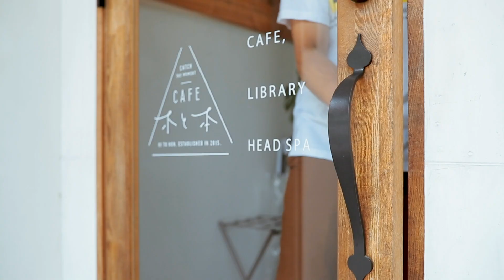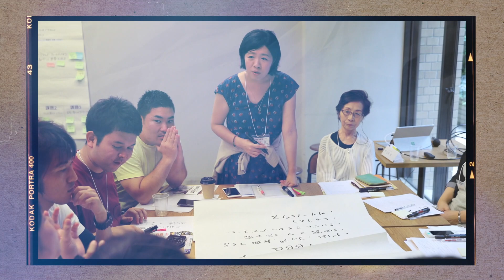~"やりたい”が”できる”に変わる地域へ～SAGAローカリストアカデミーを開催します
佐賀県では、若い世代の方々に地域づくりにもっと興味・関心を持っていただき、新たな動きに繋げることを目的として、県内で既に地域づくり活動を実践し牽引している人材”ローカリスト”と交流する「SAGAローカリストアカデミー」を県内2か所で開催します。
本動画は、2020年度の9人のローカリストを紹介したPR動画です。ぜひご覧ください。

【2020年度SAGAローカリストアカデミー開催日程】
〇9月26日（土）
　会場：佐賀県庁地下1階　SAGA CHIKA（佐賀市城内1-1-59)
〇10月10日（土）
　会場：清蔵　たぞう（鹿島市浜町1192)

SAGAローカリストアカデミーの詳細はこちら